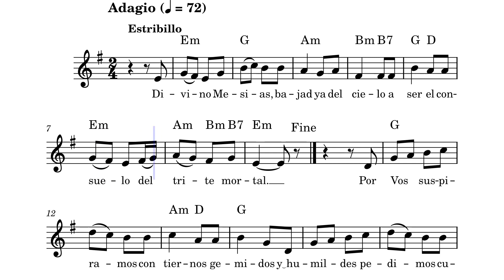Divino Mesias (H. Félix) by H. Félix